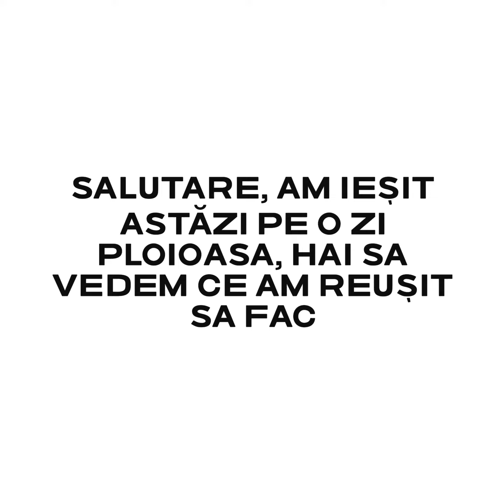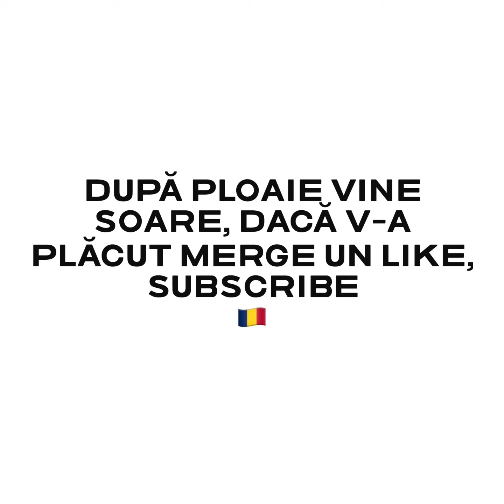Detectie pe ploaie, cu un pic de soare, calopo